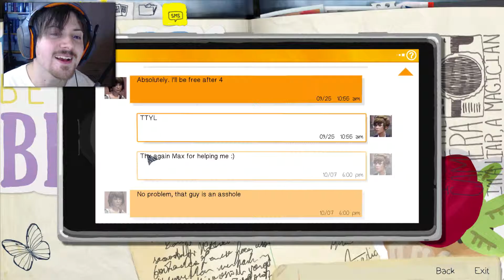DANCING WITH CHLOE - Life Is Strange Playthrough - Episode 1, Chrysalis: Part 4 (PC/Let's Play)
MAX DANCING WITH CHLOE - EVEN MORE AWKWARD THAN SICK ME BEING AND LOOKING SUPER AWKWARD. SOMEHOW O_O

Time to bond with Chloe at her house, catch up, fill in the gaps and dance awkwardly. This is kind of a painful episode emotionally also I was in a lot of pain when I made it hah so sorry for ... everything O_O I like Chloe, but I think she might be bad for Max in some ways honestly. She's a bad influence!
We discover that Chloe's dad died, which is sad, and that her stepdad is officer David Dickhead, which sucks. On top of that, David has all sorts of creepy surveillance gear in the house. Kind fo stumble upon it in the garage when Max is looking for tools to fix her camera.That said, he seems like he may not be as bad as I thought before, he's got his own problems but he means well, and Chloe does have his gun We also discover how close Chloe and Rachel Amber were. To top it all off, Chloe gives Max her dad's camera after Max takes the blame for her, which is very kind!

Part 4 of my Life Is Strange Playthrough/Let's Play on PC with facecam and commentary at 1080p 60fps max settings. Episode 1, Chrysalis

It's land by the way. Yay for you if you read this. Here's a puppy

-SerialPillock